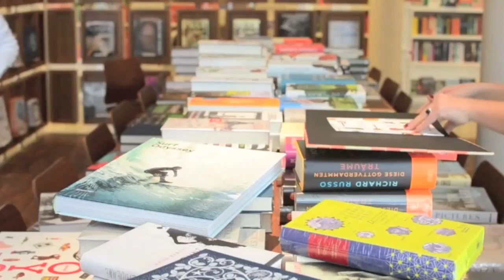stories! Quickie//"Ich werde die Welt nie wieder sehen" von Ahmet Altan// Annerose Beurich empfiehlt